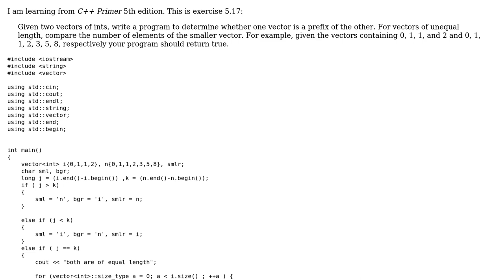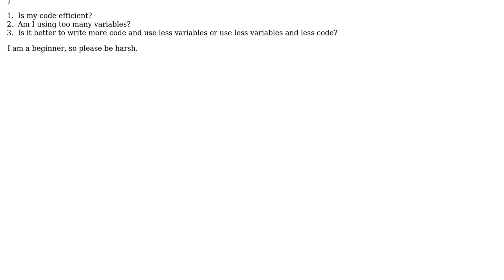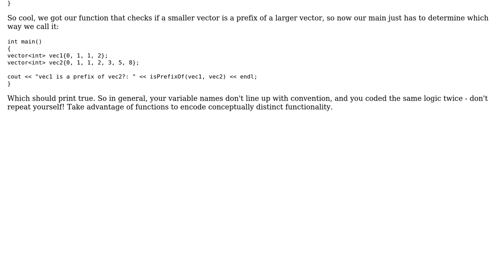Code Review: Determining whether one vector is a prefix of the other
With thanks & praise to God, and with thanks to the many people who have made this project possible! | Content (except music & images) licensed under CC BY-SA | Music | Images & others | With thanks to user Jamal user Deohboeh user Barry user 200_success and the Stack Exchange Network Trademarks are property of their respective owners. You are responsible for your own actions.